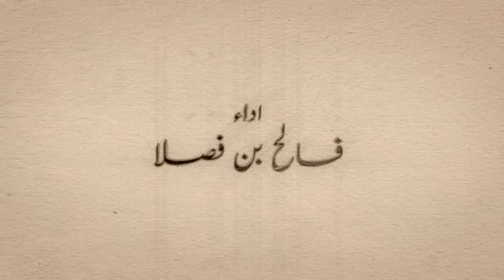فالح بن فصلا - احتاج (حصرياً) | 2021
Faleh Bin Fasla  - Ahtaj  (EXCLUSIVE) | 2021

كلمات : مدغم ابو شيبه
ألحان : فهد بن فصلا
توزيع ومكساج : حازم الأبيض
توزيع ديجيتال : الفان

ـ
لمتابعة الفنان فهد بن فصلا عبر وسائل التواصل الإجتماعي:

الكلمات :

روح فمان الله ورعايه الله
مع السلامه رافقتك السلامه

احتاج وجه بسمته في محياه
حاجة فقير راس ماله حزامه

يقول ياويلي على المال ويلاه
واقول ياويلي على الابتسامه

انا ليا غنا المغني لليلاه
بان الحزن فيني .. علامه علامه

وغنيت لك ياتل قلبي من اقصاه
لاوحيت مع وجه العصير الحمامه

روحي وخلي من نثرني بقاياه
يمضي عليه العمر عامه بعامه

ويوم يفضفض للمكان وزواياه
عن كل شي ولايكمل كلامه

حزنه من اقصى طعنة في حناياه
ماجابته سبابته من بهامه

تمره اغلى الذكريات وتعداه
ويموت بين الكبر والانهزامه

ادنا مايزعل منه وادنات مرضاه
مثل الغرير اللي على اول فطامه

يسري ولا يدري على وين مسراه
ويسرح ورقاد الضحى في منامه

كم لي وانا الوم الزمان بسواياه
ولاحر من جمر العتب والملامه

هذي ترا رحلة ضياع ومعاناه
يقضي بها المغرم بقية غرامه